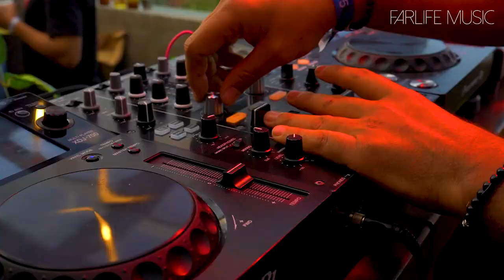Sixty-Five65 at Vilma Rooftop, México for Farlife Music (House Music Mix)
En esta ocasión el artista expositor en este Live Set es Sixty-Five65, artista con más de 17 años de trayectoria, donde ha tenido participaciones en lugares como Fresco del Árbol en Gdl, After en Colima, Roof en Morelia, Antigua Mezcalería en Zamora, Bar La Mansión en Jacona, y en diferentes fiestas privadas en Mazatlán, Vallarta, Ixtapa, Irapuato y Querétaro.

Farlife Team

Alan Lúa
Andrés Peña
Eric Cervantes
Jesús Stone
Álvaro Magaña
Germán Godínez
Pablo Acevedo
Rodrigo Valdez

Directed By
Andrés Peña

Art Direction:
Alan Lúa

Sound:
Sinuhe Escoto

Production:
Andrés Peña
Diego Cortés
Germán Godínez
Alan Lúa

Logística:
Eric Cervantes
Alan Lúa

Dron:
Pablo Acevedo
Rodrigo Valdez